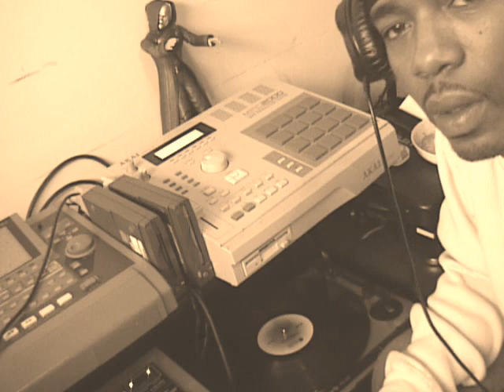INVIZIBLEHANDZ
INVIZIBLE HANDZ MAKING A TRACK .